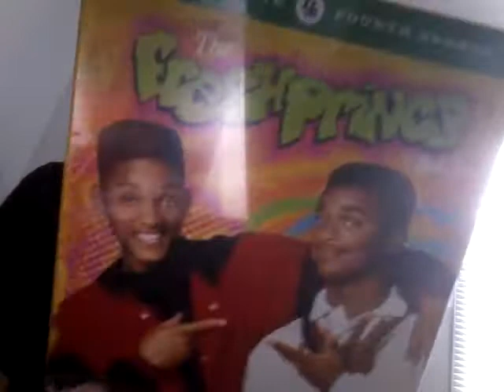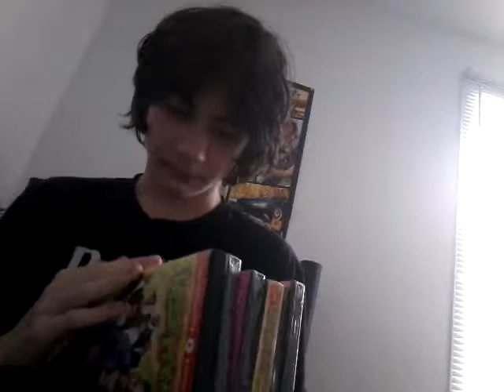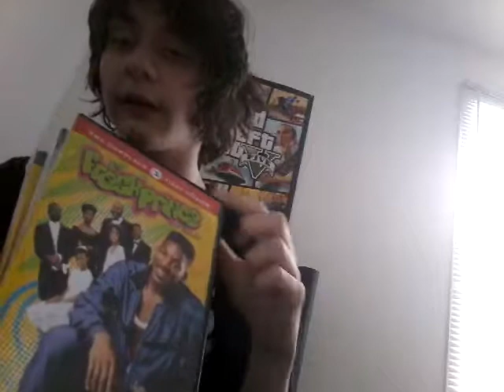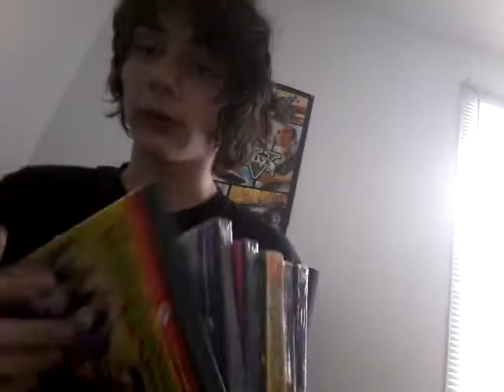My crazy package